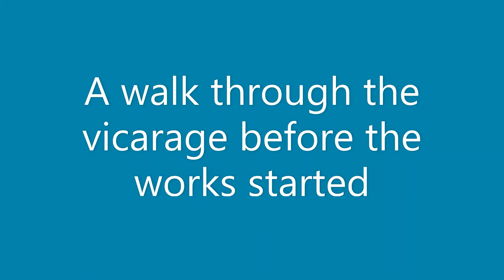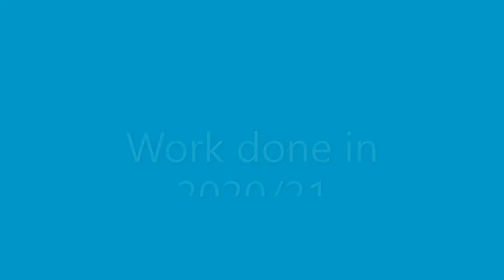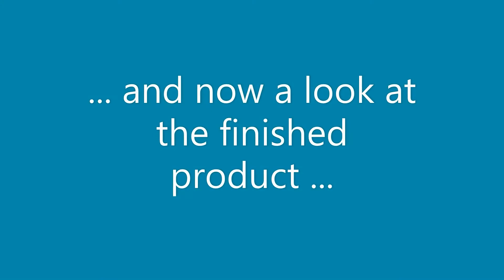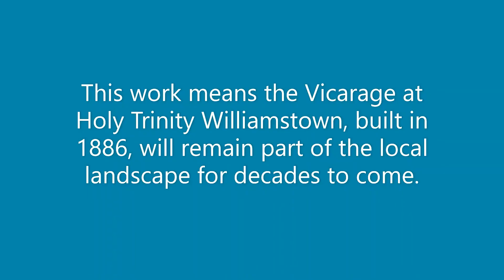Vicarage Before and After 2021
Major structural works were undertaken on the Holy Trinity Williamstown Vicarage in 2020/2021. This video shows before, during and after.
00:00 Introduction
00:10 "Before" walkthrough
06:30 The work begins
08:26 The "After" walkthrough